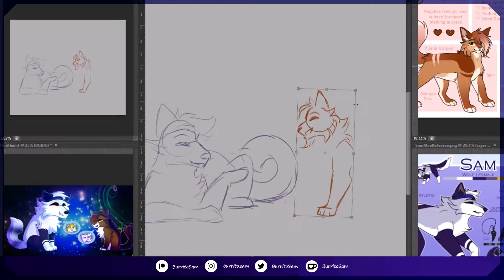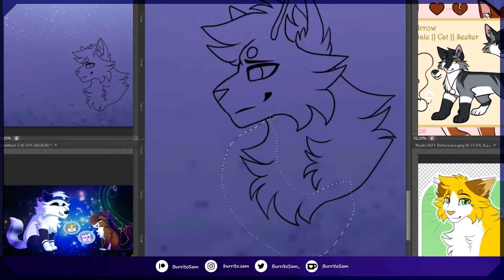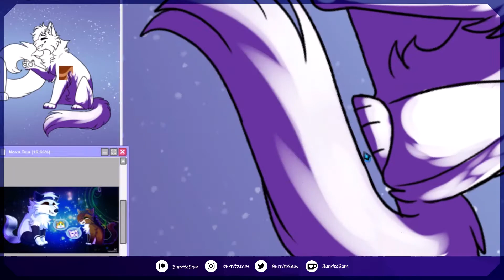【 Uplifting | Speedpaint 】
Watch in HD! Please read the description before commenting.

@WildMelo, S2

|| Skillful Warriors:
- WildMelo
- Xeno Draws

| Brave Sorcerers:
- Furrsshino
- Juuj_Art

To make this video, I used:
- Photoshop, SAI and a HUION tablet to draw;
- Sony vegas to edit

Take note that I won't asnwer any question that's already in there or in the description!

Artfol: BurritoSam